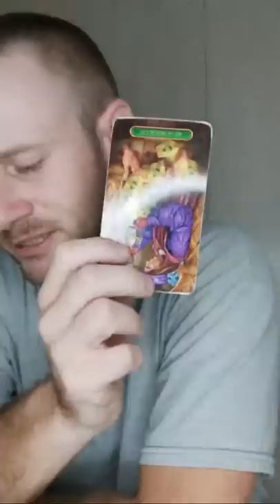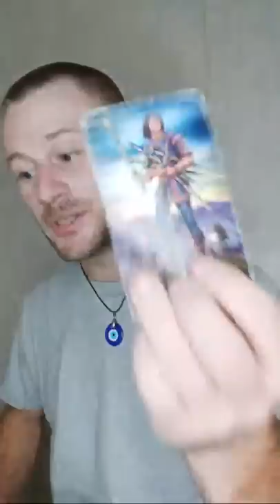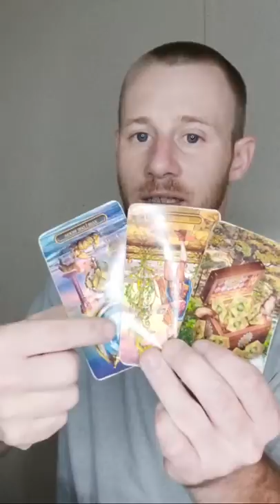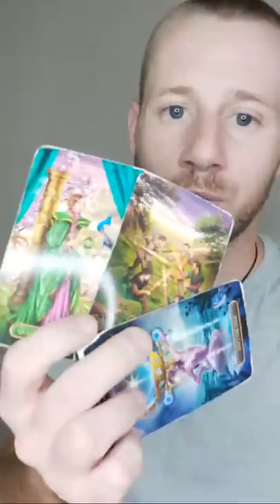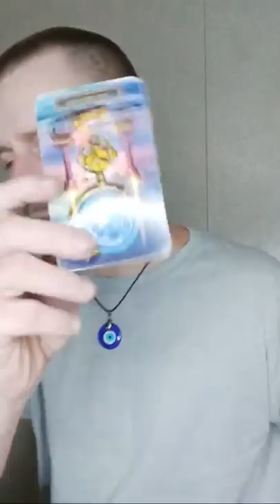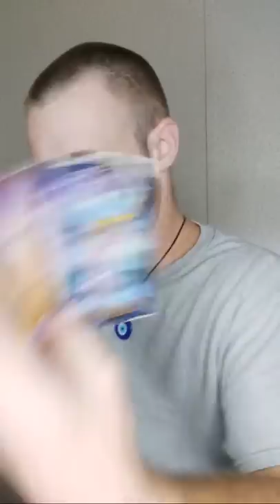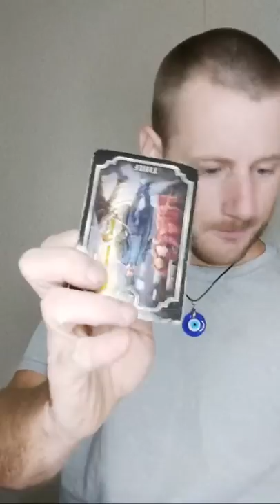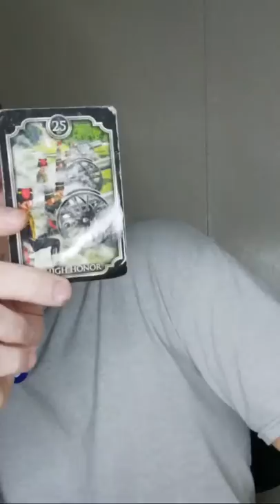♏️SCORPIO AUGUST 2022 COMMUNITY IS ABOUT TO BE CONCERNED WHEN THE FEDS SHUT ALL OF EM DOWN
St. Michael the Archangel, defend us in battle, be our protection against the wickedness and snares of the devil. May God rebuke him we humbly pray; and do thou, O Prince of the Heavenly host, by the power of God, cast into hell Satan and all the evil spirits who prowl about the world seeking the ruin of souls.
Amen

My Channel is protected in Jesus's hands, covered in Jesus's blood, an I rebuke any negative energy🚷🚫 to return back to sender🔄🧿🧿🧿🧿🧿🧿🧿🧿🧿🧿🧿

This is general reads. will not resonate with everyone. IM NOT RESPONSIBLE FOR WHOEVER MY READS DO OR DOESN'T RESONATE WITH! WILL NOT TAKE ACCOUNTABILITY FOR WHAT HAPPENS OUTSIDE MY CHANNEL OR THE DECISIONS YOU CHOOSE TO MAKE BY YOUR OWN FREE WILL!

🗣🚩ATTENTION/WARNING🚩⚠️‼️⚠️ BULLYING, CYBER BULLYING, HARASSMENT, IS STRICTLY PROHIBITED ON THIS CHANNEL‼️ IF YOU VIOLATE THOSE RIGHTS YOU WILL HAVE LEGAL CONSEQUENCES TO DEAL WITH📵🚷🚫 ALSO MY CONTENT IS EXPLICIT ADULT CONTENT FOR ONLY 18 & UP🔞 IM NOT RESPONSIBLE FOR WHO WATCHES MY CONTENT BUT I AM RESPONSIBLE FOR THE MESSAGES I GIVE OFF AS A YOUTUBE CREATOR. EVERYONE CAN FEEL SAFE HERE🫂 THIS IS A FAMILY OF SCORPIOS♏